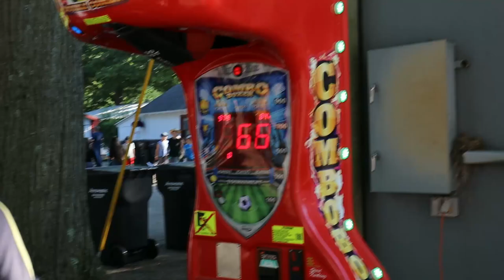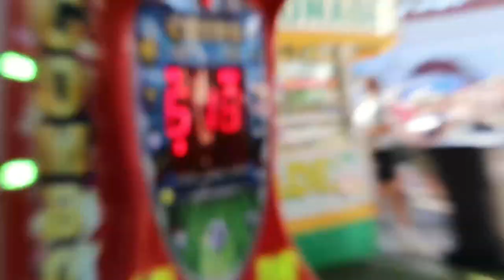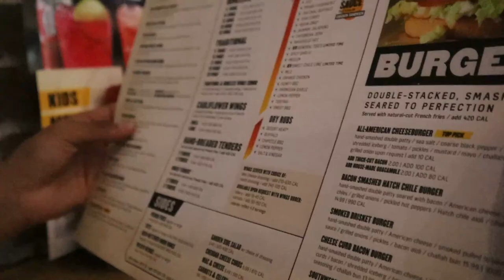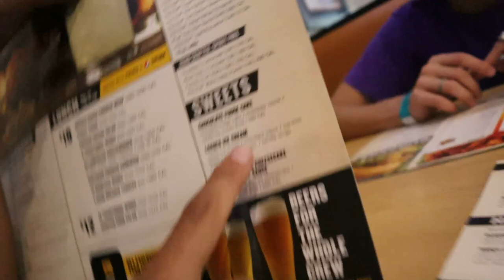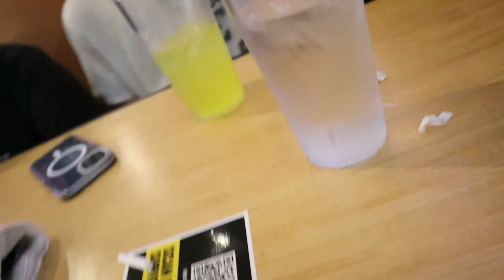BOYS FAIR TRIP!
Hover USE REFFERAL CODE CHR0N2